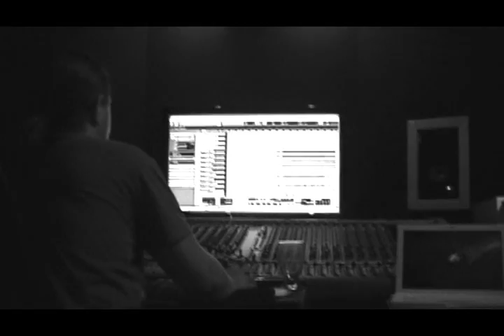The Banjo Consorsium - Teaser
In this video:
Jacques-Philippe Lemieux Leblanc
Charles-Antoine Gosselin
Gabriel Lemieux-Maillé
Marc-André Gosselin
Julien Fortin